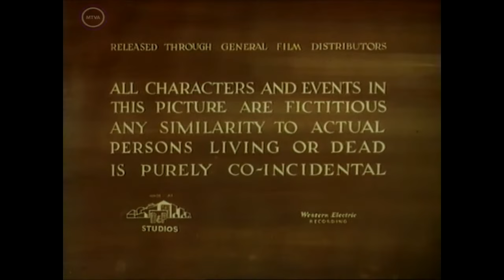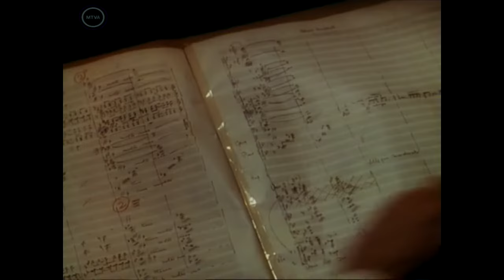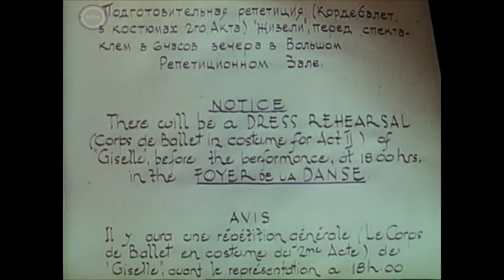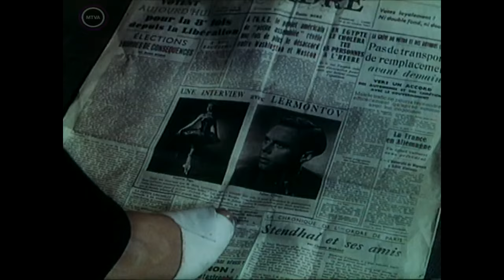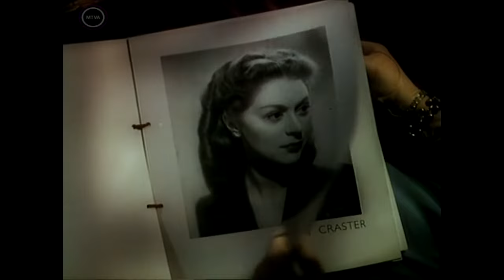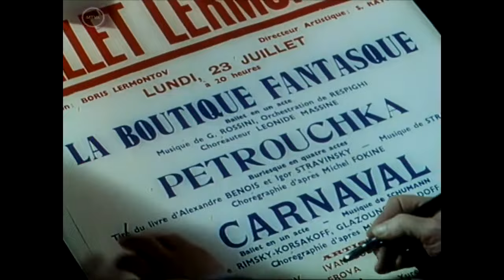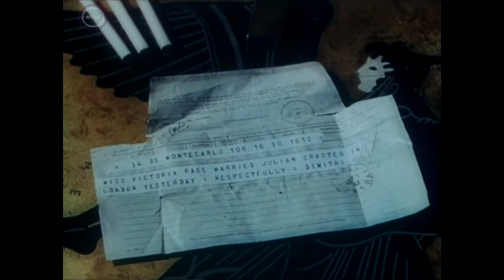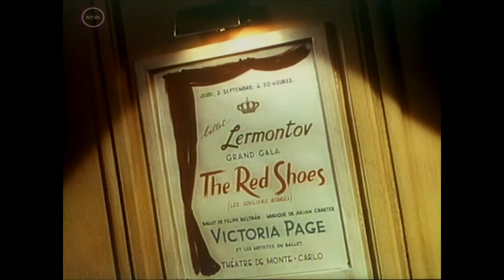A piros cipellők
Angol romantikus, zenés filmdráma, 135 perc, 1948.

12 éven aluliak számára a megtekintése nagykorú felügyelete mellett ajánlott

Stáblista:
Szereplők
Anton Walbrook - Boris Lermontov
Marius Goring - Julian Craster
Moira Shearer - Victoria Page
Robert Helpmann  - Ivan Boleslawsky
Albert Bassermann - Sergei Ratov (as Albert Basserman)
Léonide Massine - Grischa Ljubov (as Leonide Massine)
Esmond Knight - Livy

Alkotók
Rendező: Michael Powell, Emeric Pressburger
Iró: Hans Christian Andersen
Producer: George R. Busby, Michael Powell, Emeric Pressburger
Szövegíró: Emeric Pressburger, Keith Winter, Michael Powell, Emeric Pressburger
Zene: Brian Easdale
Vágó: Reginald Mills

A rövid tartalma:
Victoria Page tehetséges volt. Azon kevesek közé tartozott, akikből egy értő mester primadonnát nevelhet. A sors kegye, hogy találkozott ezzel az emberrel, aki féltő módon igazgatta karrierjét, London, Párizs, Róma, New York közönsége kényeztette őket. Andersen meséjéből külön balettet koreografált számára, szerződtette a legjobb ifjú zeneszerzőt - és ez lett mind hármójuk veszte... A film a világhírű alkotópáros, a magyar származású Pressburger Imre és Michael Powel rendezése.

Egy fiatal balett-táncosnő őrlődik a férfi között akit szeret, és a törekvése között, hogy prima balerina legyen.